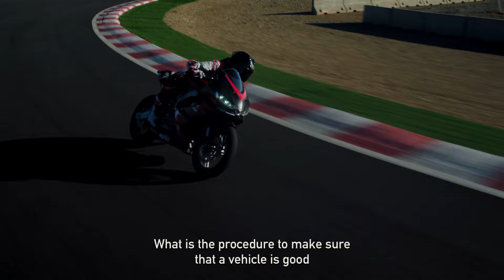Aprilia RS 457 Explained #5 | Riding 🚀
Unique feelings!
Enojoy the RS 457 Explained by @tommasomarcon10 !

*only in selected countries.